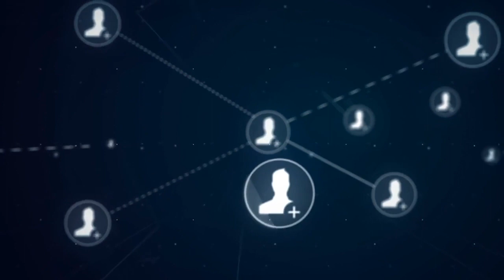Comment être sûr de réussir son business ?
Dans cette vidéo nous allons voir ensemble est-ce que c'est sûr que je vais y arriver ? C'est une question que j'entends souvent chez les personnes qui veulent se lancer. Rien n'est sûr dans la vie, mais si tu fais tout ce qu'il faut pour réussir, alors tu réussiras.

0:00 Introduction
0:30 Appliquer les bonnes stratégies
1:25 Changer son environnement
4:20 Avoir des objectifs
5:42 Être déterminé

▬▬▬▬▬▬▬▬▬FORMATION OFFERTE▬▬▬▬▬▬▬▬▬▬▬

▬▬▬▬▬▬▬▬▬ MES COACHING ▬▬▬▬▬▬▬▬▬▬▬▬

▬▬▬▬▬▬▬▬ MES OUTILS ▬▬▬▬▬▬▬▬▬▬▬▬▬▬▬▬

▬▬▬▬▬▬▬▬▬▬▬▬ Témoignage client ▬▬▬▬▬▬

▬▬▬▬▬▬▬▬▬▬▬▬ LIENS ▬▬▬▬▬▬▬▬▬▬▬▬